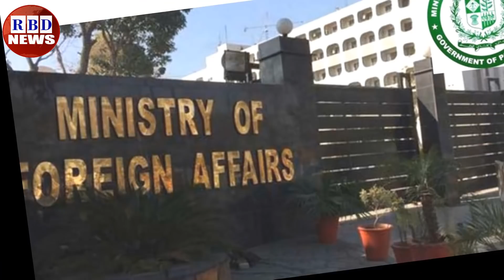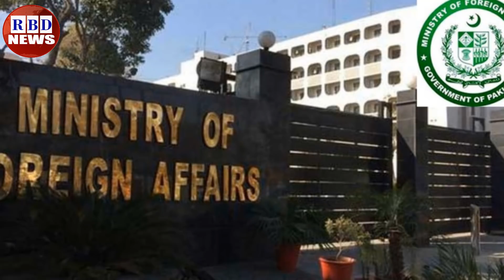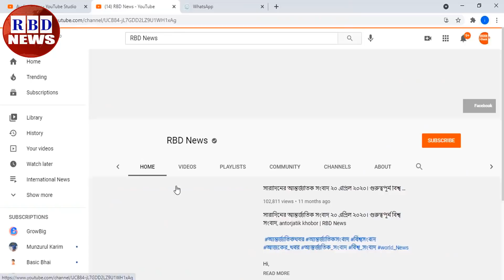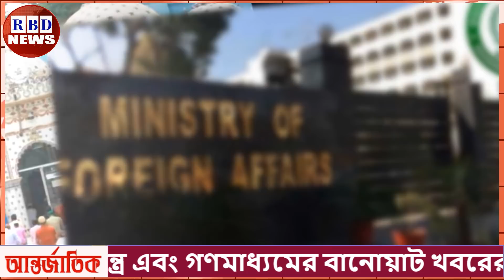আন্তর্জাতিক সংবাদ Today 20 Nov 2021 | আন্তর্জাতিক খবর | antorjatik sambad, বিশ্ব সংবাদ, Bangla news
Hi,

News Headline.

keyword.
bd news,
bdnews24 bangla,
bangladesh newspapers,
bangla news,
all bangla newspaper,
bdnews24,
আন্তর্জাতিক সংবাদ,
বিশ্ব সংবাদ,
ইরান,
তুরস্ক,
যুক্তরাষ্ট্র,
RBD News,
আজকের আন্তর্জাতিক সংবাদ,
international news,
আন্তর্জাতিক খবর,
আন্তর্জাতিক সংবাদ today,
সংবাদ আন্তর্জাতিক,
world news bangla,
ইরান আমেরিকা,
পাকিস্থান,
ভারত,
ইরানের আন্তর্জাতিক সংবাদ,
আন্তর্জাতিক ডেস্ক,
আন্তর্জাতিক খবর,
bbc news
news 24,
bd newspaper,
breking news today,
viral news,
top news bd,
hot news,
bangladesh,
probashi news,
probashider News,
RBD News,
bd youtube,
bd youtuber,
all news,
khobor,
bangladesh cricket,
interview,
Internetional News,

* ANTI-PIRACY WARNING *